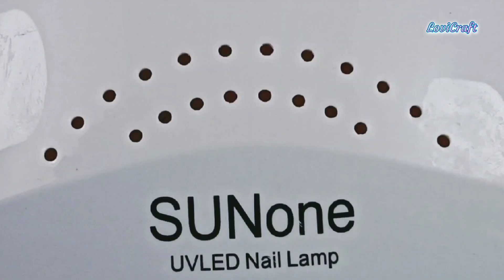Colored Bubbles | Polymer Clay Jewelry Idea and Tutorial | LoviCraft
How to Make polymer clay jewelries.
Polymer Clay Tutorial for Beginners

The Idea is credited to "Ejoy's Art Space" tutorial (letter keychain). which we applied too in jewelries. it's beautiful.
you gotta check the channel if you dont know yet.

LoviCraft